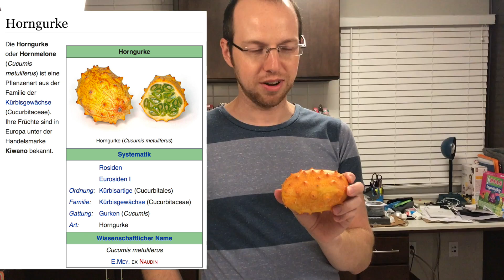Wie schmeckt Horngurke?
Ich esse meine erste Horngurke.